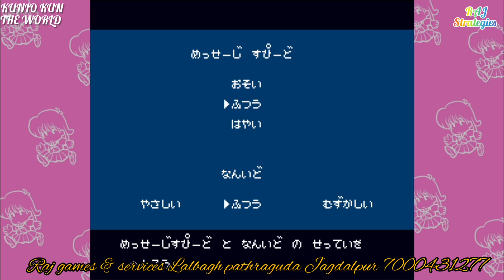PS4 GAME-KUNYO KUN THE WORLD-PS4 FULL GAME DOWNLOAD CONTECT ME,OFFLINE,SELECTING CHOICES,LIST SYSTEM